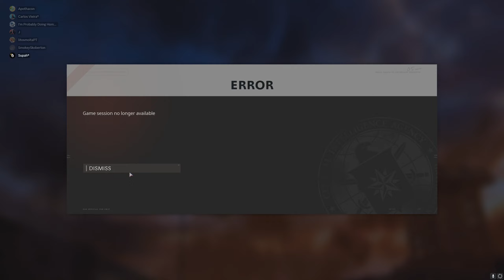Introducing Willy To Cold War Zombies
Ft. Supah, Willy, Carlos & J